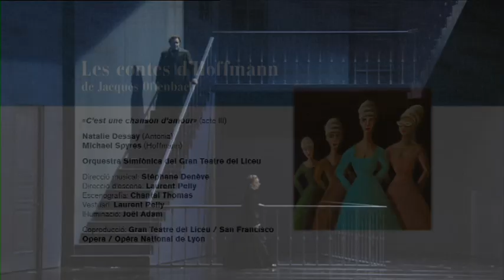Fragment LES CONTES D'HOFFMANN (2012-13) «C'est une chanson d'amour»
LES CONTES D'HOFFMANN de Jacques Offenbach

«C'est une chanson d'amour» (acte III)

Natalie Dessay (Antonia)
Michael Spyres (Hoffmann)

Direcció musical: Stéphane Denève
Direcció d'escena: Laurent Pelly